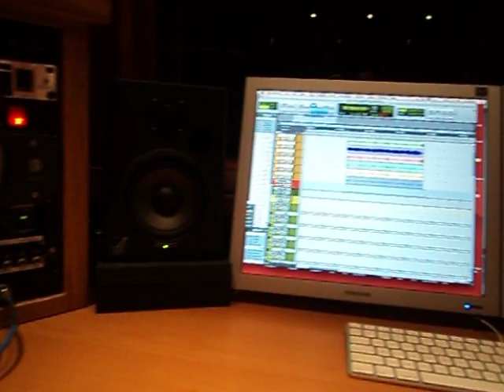My Internship at SoundChef Studios in Hollywood,CA [Audio Engineer]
Just a Quick glimpse at my Internship. Getting ready to edit for a TV show series. Prepping up for sound design for Law & Order at Sound Chef Studios. The studio B's set up with Pro Tools 8, PatchBay, Headphone Monitor Amps and 002 Interface Rack.

Post Production at SoundChef Studios im Hollywood,CA